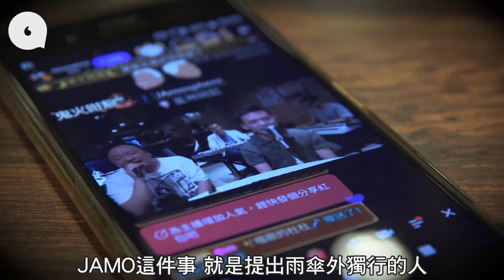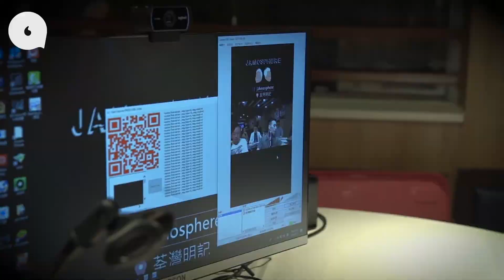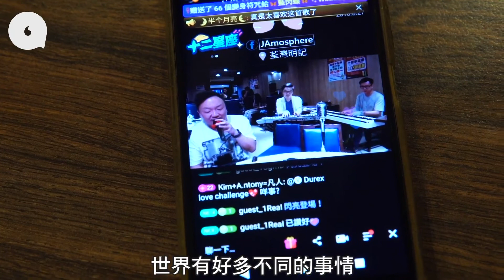【打冷舖變舞台】老闆員工開Live圓歌星夢 千人收睇連食客都話正